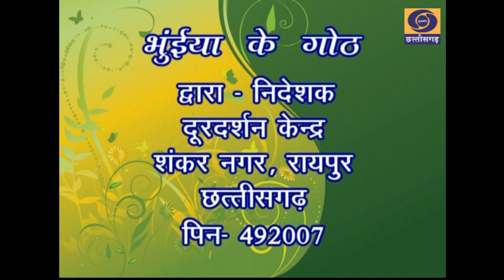भुइंया के गोठ - वर्षा ऋतु में फलदार वृक्षों का रोपण, Dated - 29/06/2021